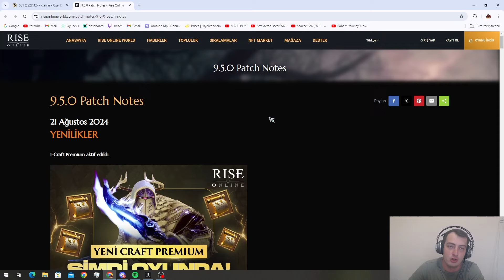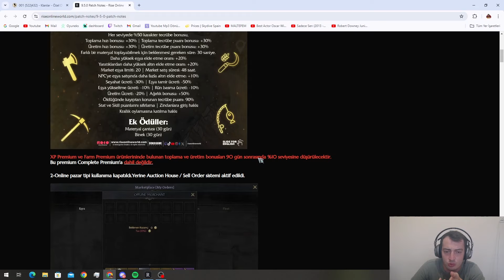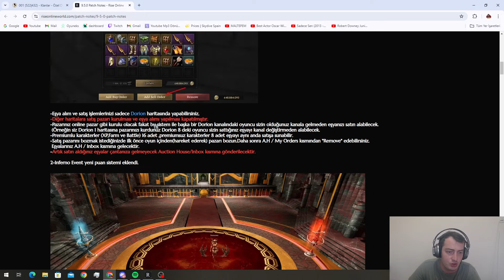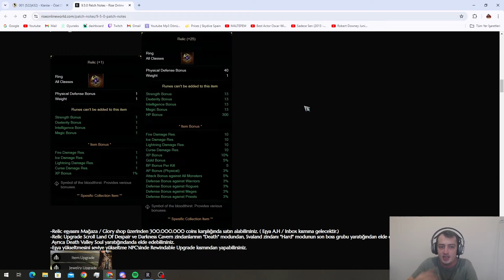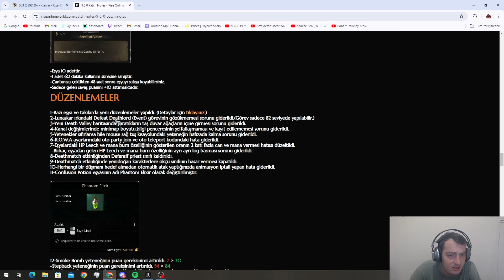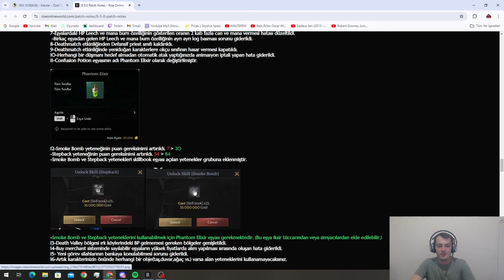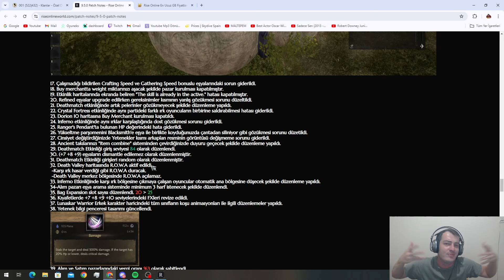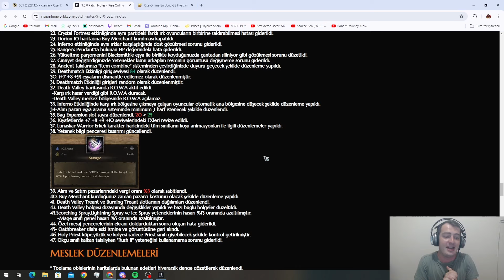Rise Online Yeni Güncelleme | Magelerin Selası Okundu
Rise onlineda yeni güncelleme geldi. Craft premium ve pazar düzenlemelerinin olduğu, magelerin selasının okunduğu güncellemenin detayları videoda. Keyifli seyirler.